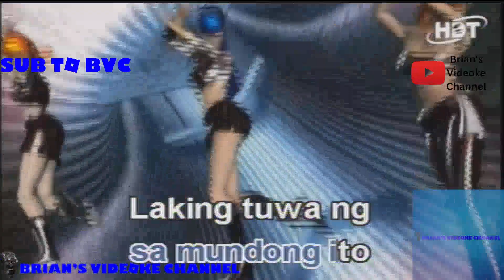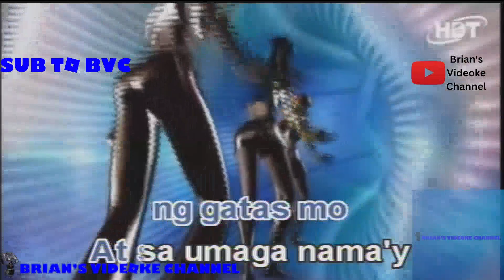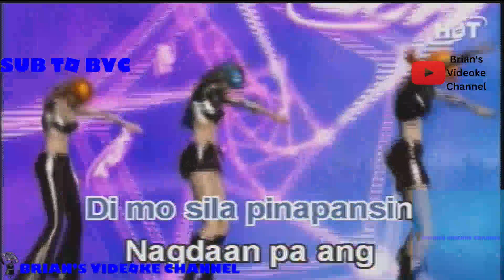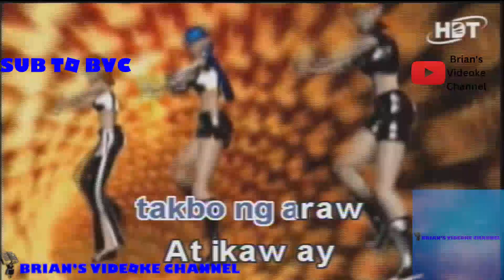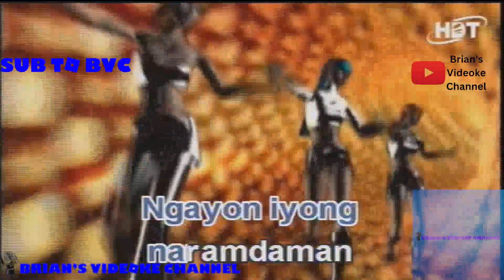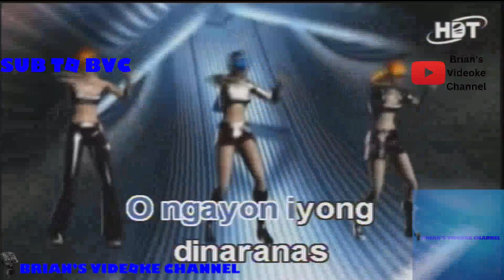Anak- Freddie Aguilar (Karaoke)